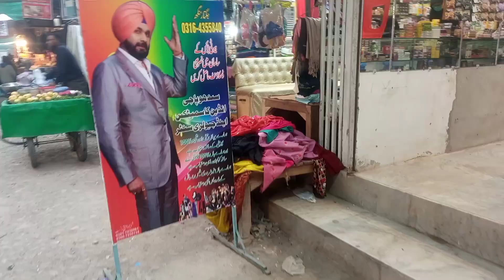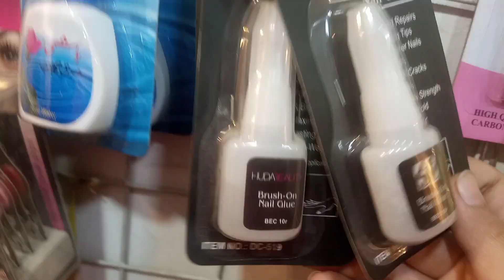Traveling Lahore To Faisalabad|| First Day Shopping In Faisalabad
Lahore sy Faisalabad ka safar.

Muhammad Pura k Main Bazar sy ki Shopping... .